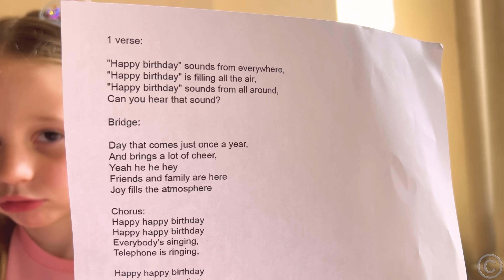Папа помогает Насте стать уверенной в себе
Настя бывает неуверенной в себе. Поэтому она обратилась за помощью к родителям и вместе они нашли правильное решение!